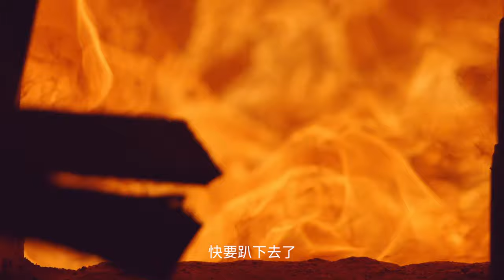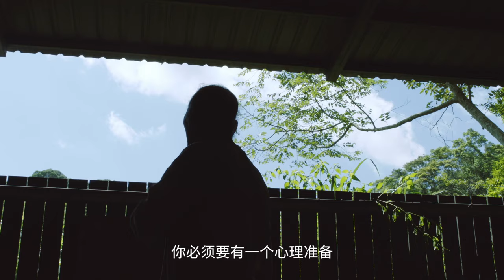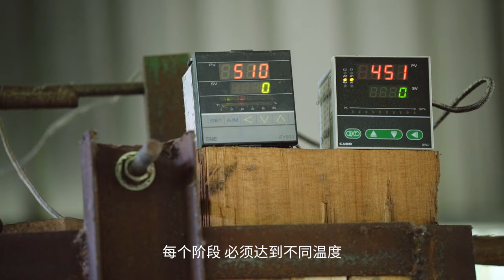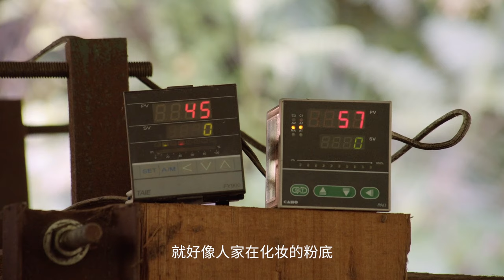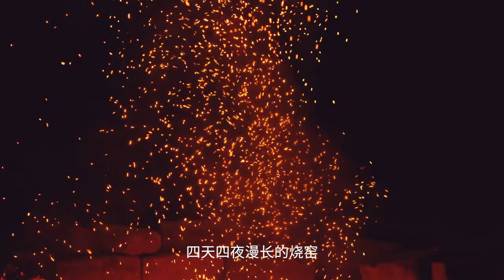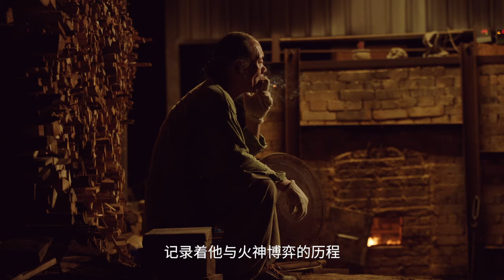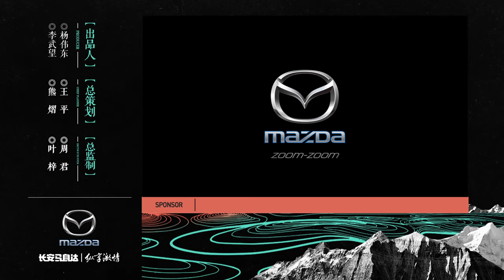《了不起的匠人》 第九集 「柴烧赌徒田成泰」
在台湾苗栗南庄的深山里，有一位烧陶人。30年前，他是一个柴烧门外汉，现在他是台湾柴烧第一人。几十年无数个不眠不休的烧窑中，他用泥巴与火博弈，用火的热度赋予陶生命，用不平整的触感让人与土第一次连接起来。